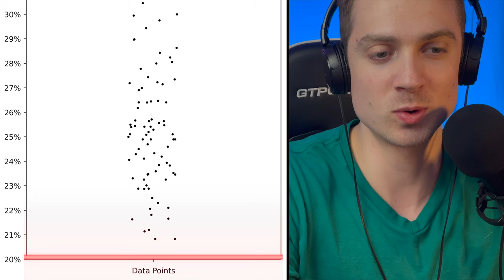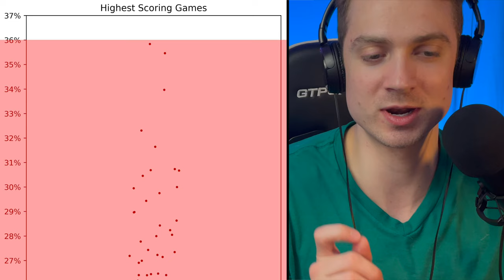The Real NBA Single-Game Scoring Record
The Truth behind single-game scoring records. NBA scoring inflation is real. In this video I will demonstrate hy Kobe’s 81 is the best NBA game ever played. The truth is scoring 70 plus is meaningless (Devin Booker) Each game is different and hard to compare. If you score 70+ and lose it’s meaningless (Booker peaking in). The point and purpose of basketball is to win games. Scoring is only important because it helps you win and scoring is relatively important based on how much it contributed to your teams win. Scoring is only important relative to how many points are scored in the game. 2000 points means nothing in a 100,000 point game. Extreme yes but you get the picture. That’s why percentage of total points should matter when we talk about high scoring games. So who had the best game of all time… Kobe Bryant by a long shot. If we look at Kobe Bryant's points per games under this lense he only gets more impressive. When people say Kobe would average 40+ today they aren’t wrong… literally.

0:00 Intro
0:39 Points only Count if you Win
1:37 Point Inflation
2:47 Points as a Percentage
3:51 Kobe Bryant
6:02 Rule Changes Matter

Informathletics: The fusion of technology and sports
Through a blend of informatics and athletics, we'll explore the data, statistics, and key moments that define sports.

Equipment:
Background Color Light
Key Light
Underrated Cheap Basketball
Amazing Basketball shorts
Learn to program